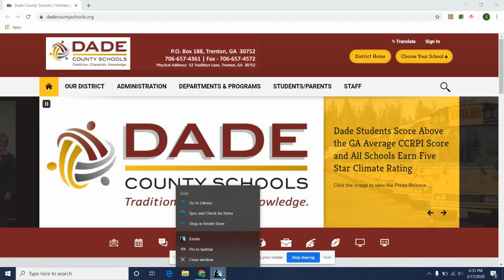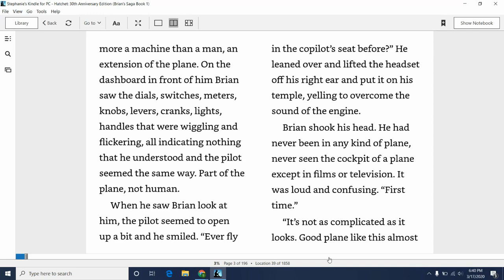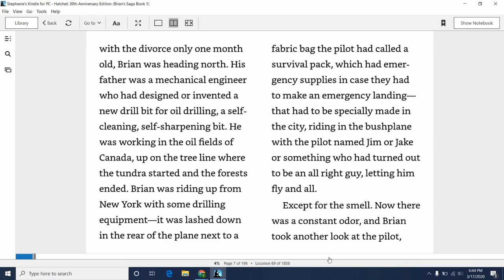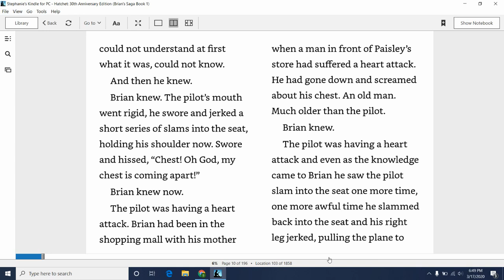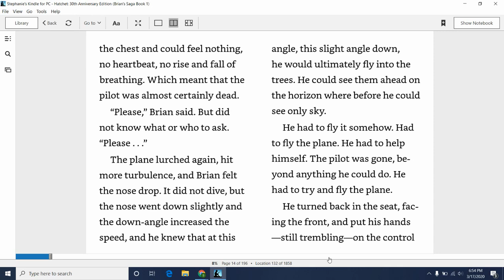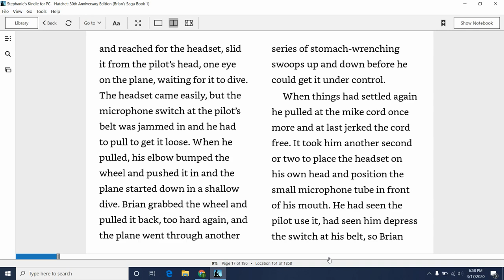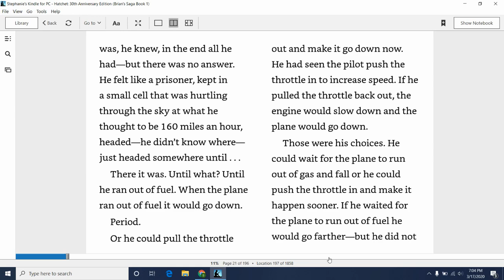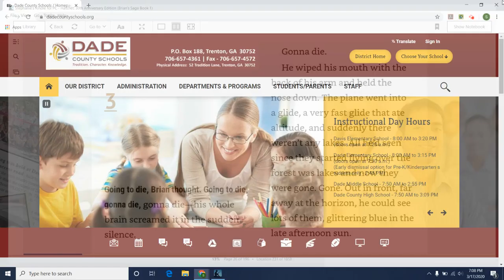Hatchet Chapters 1 and 2